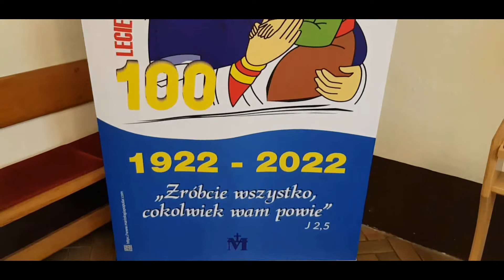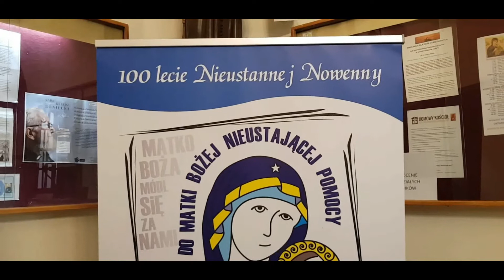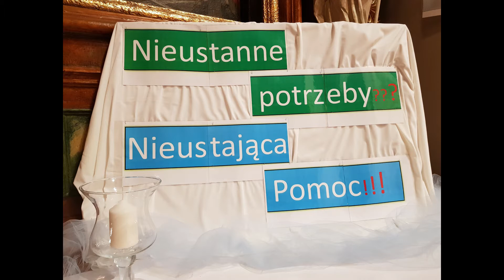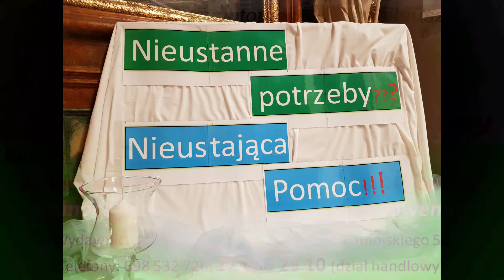Rekolekcje z Nieustającą Pomocą Ostrzeszów 2021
Rekolekcje z Nieustającą Pomocą
Nieustanne potrzeby ? – Nieustająca Pomoc!
Ostrzeszów 2021

Blog „Mariologia i Maryjność”. Nauczanie o misji, roli i funkcji Maryi z Nazaretu w życiu Jezusa Chrystusa. Przedstawia fundamenty biblijne; nauczanie Magisterium, przedstawia sens dogmatów maryjnych i formy pobożności ludowej. Szczególna uwaga jest poświęcona ikone MATKI Bożej Nieustającej Pomocy.
Mariologia to studium o Maryi, Matce Jezusa a  Maryjność to przeróżne objawy pobożności maryjnej. Blog zawiera także materiały związane z Misjami Świętymi.

Mariologia Popular - o estudo sobre a mãe de Jesus: Maria na Bíblia + Magistério + Dogma+ Aparições